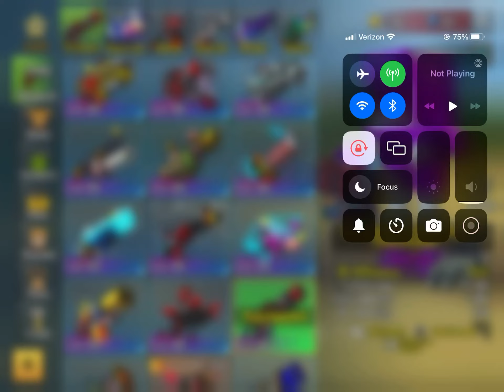new event - 2 maps returned